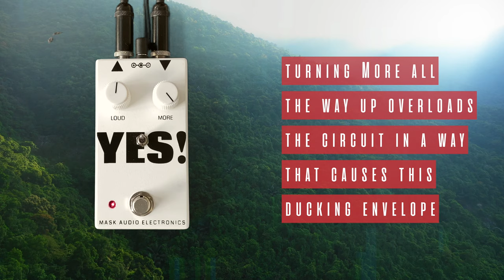Mask Audio Electronics - YES!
Hope looked like a stolen bird, I was holding it

*Thanks to Mask Audio Electronics for sending me this pedal*